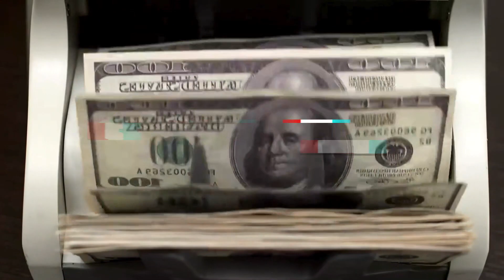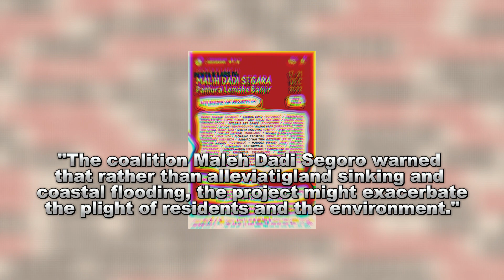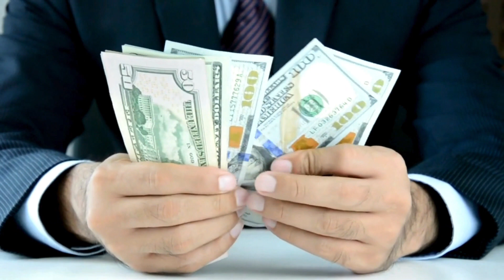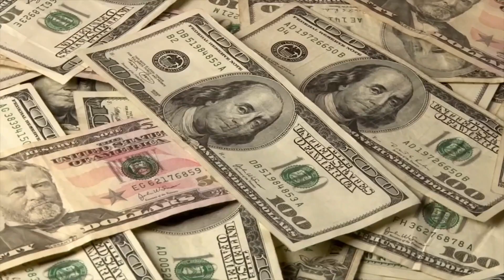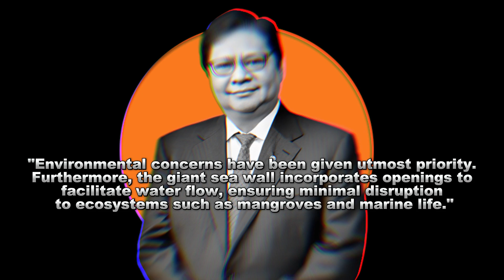Saving Jakarta | Indonesia's Giant Sea Wall Mega Project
Indonesia is Building a Giant Sea Wall to Protect Jakarta From Sinking

Jakarta, Indonesia's vibrant capital, is facing a serious threat: it is sinking. To combat this urgent issue, Indonesia has embarked on an ambitious project to construct a giant sea wall. This monumental effort aims to prevent Jakarta from sinking and protect the city from rising sea levels and severe flooding. In this video, we dive into the details of the giant sea wall project, exploring how it will save Jakarta and secure the future for millions of its residents. Join us as we uncover the engineering marvels, the challenges, and the potential impact of this critical initiative to save one of the world's largest cities.

Jakarta's sinking is primarily due to excessive groundwater extraction and rising sea levels, posing a severe risk to its infrastructure and population. The giant sea wall, also known as the National Capital Integrated Coastal Development (NCICD) project, is designed to act as a barrier against the encroaching waters. We will examine the different phases of this massive project, from the initial construction to the long-term maintenance plans, and how it integrates with other flood prevention measures.

Additionally, we will discuss the social and economic implications of this project for Jakarta's residents. How will this sea wall affect local communities, businesses, and the overall economy? What are the environmental considerations being taken into account? Through expert interviews and on-the-ground footage, we aim to provide a comprehensive overview of Jakarta's giant sea wall and its role in the city's fight against sinking. Don't miss this deep dive into one of the most significant urban resilience projects of our time.

Channel Description:
This channel is about the latest and most amazing megaprojects happening in the world. We cover everything from latest trends in the mega project world to smart cities and their infrastructure developments.